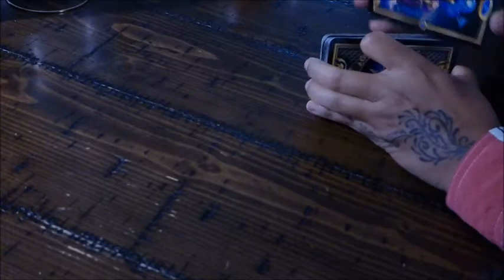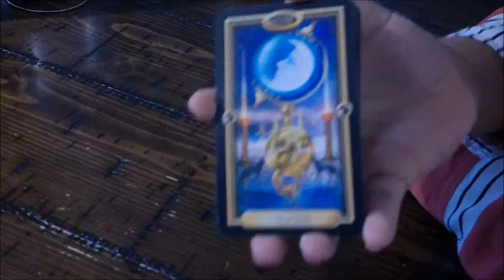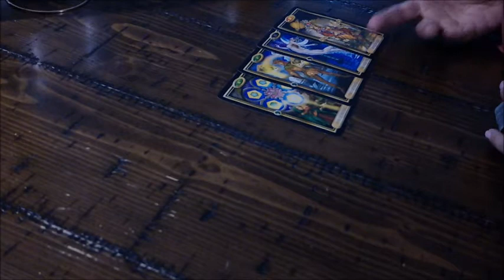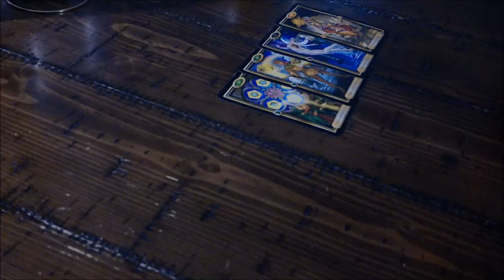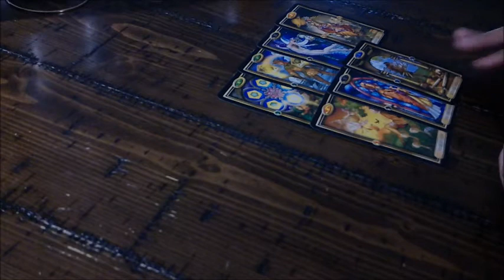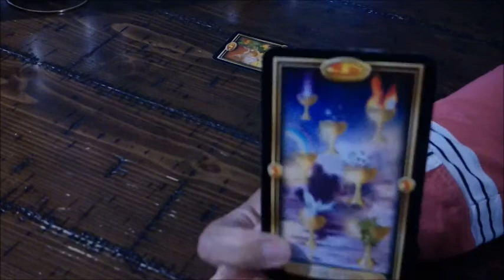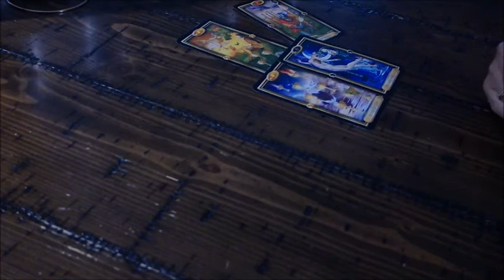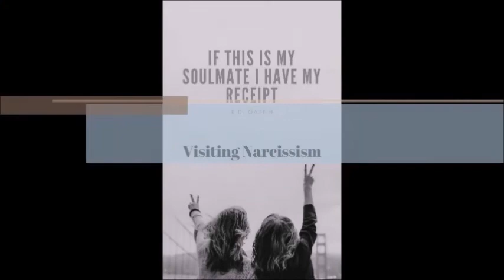Pisces Singles "They are in a state of confusion" Nov 9-16